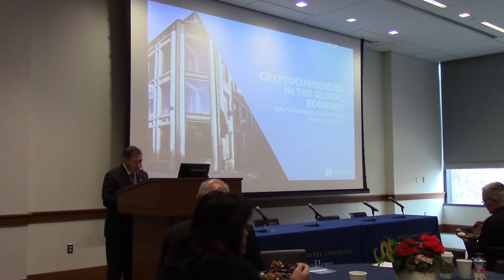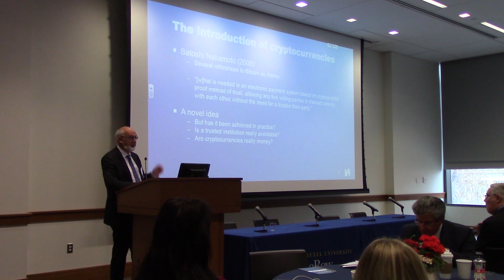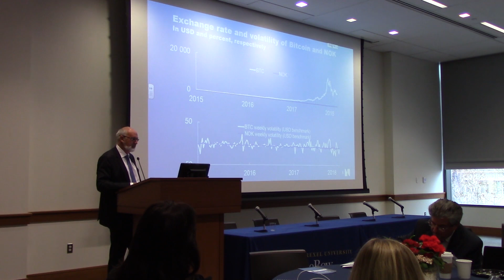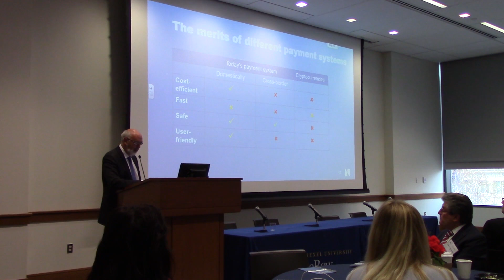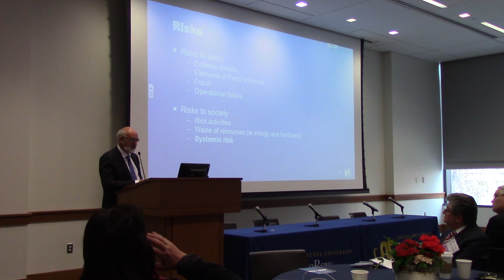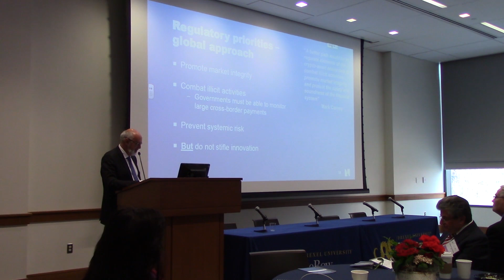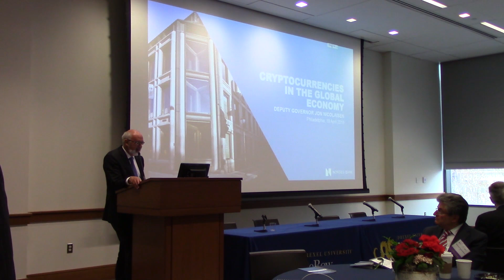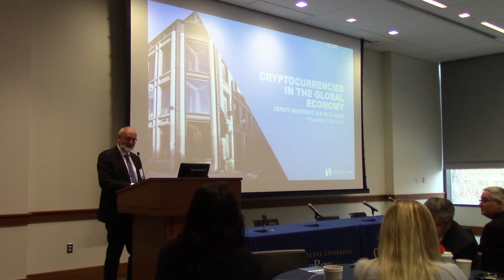AMT - Lunch Keynote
Lunch Keynote
Jon Nicolaisen, Norges Bank